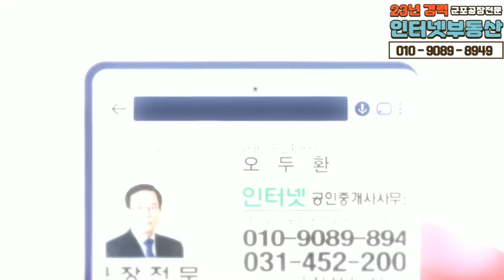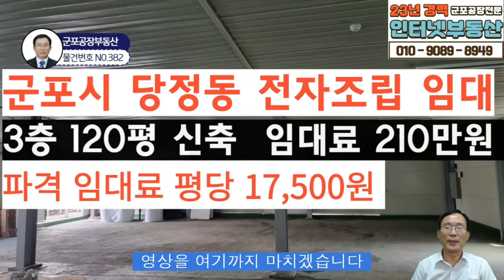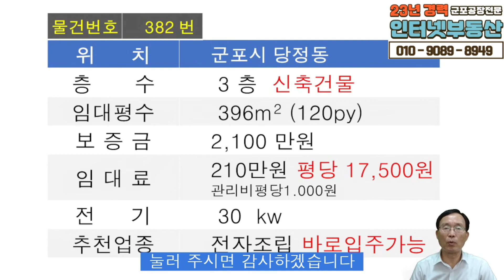382 군포 공장임대 저렴임대료 신축 군포공장부동산 당정동 3층 120평 임대료 210만원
✔ 상호:인터넷공인중개사
✔ 대표: 오두환   등록번호 가3663-882
✔ 주소:군포시 봉성로 86 (당정동)

이번에 소개할 물건은 일반 건물 임대 물건입니다
군포시 당정동 3층 신축 건물입니다
임대평수 120평 보증금 2,100만원
임대료210만원 평당 17,500원
파격 임대료 입니다 추천 업종
전자조립 좋습니다 바로 입주 가능합니다
3층 내부를 둘러 보시겠습니다
입주 바로 가능합니다
추천 업종 전자 조립 좋습니다
화물승강기 입니다
계단으로 올라와서 3층 출입문까지 통로입니다
영상을 여기까지 마치겠습니다
현황을 한 번 더 보신 후 궁금한점이 있으시면
상단에 있는 물건 번호만 알려 주세요
신속하게 안내 드리겠습니다
눌러 주시면 감사하겠습니다